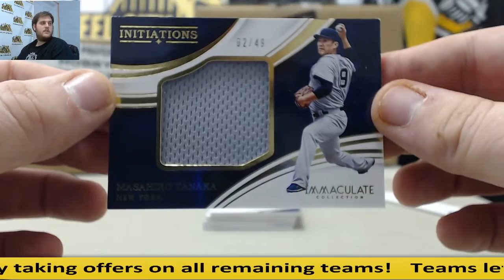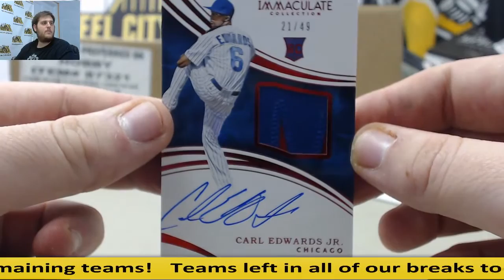Mozz- 2016 Panini Immaculate BB Live Box Break